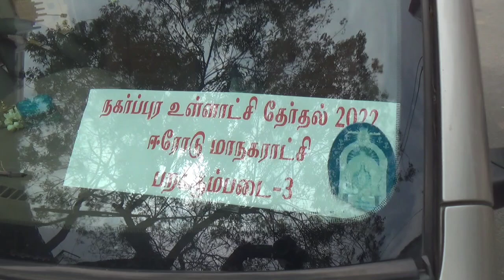ERODE LOCAL BODY ELECTION FLYING SQUARED INSPECT